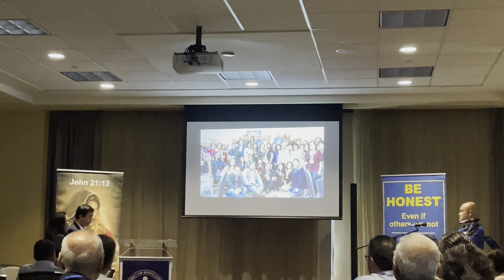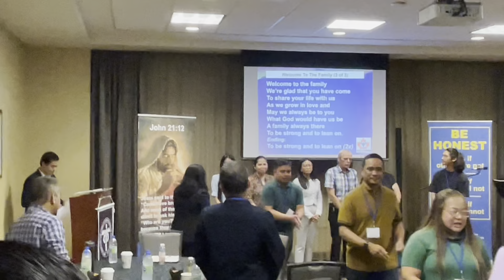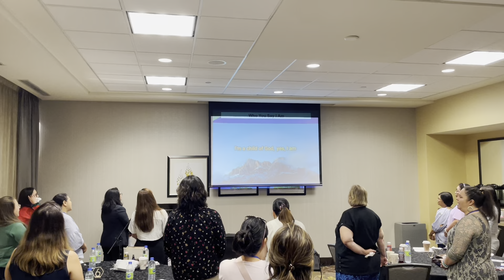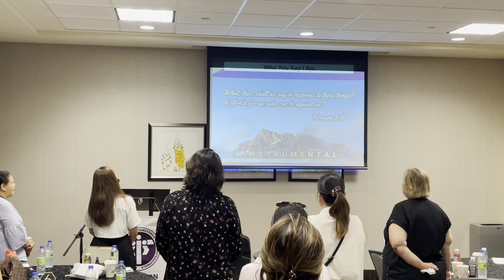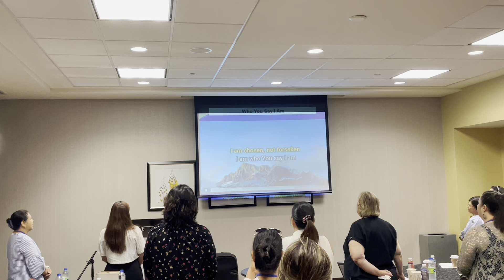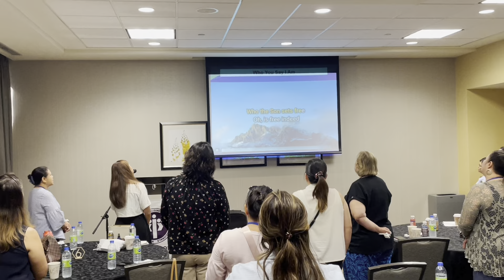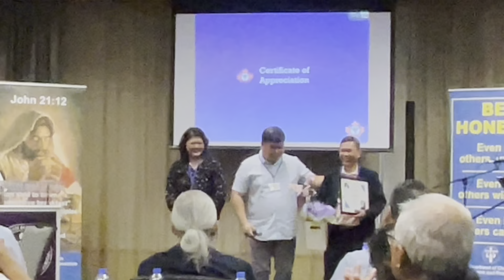Simultaneous Breakfast Meeting BCBP- June 22,2024